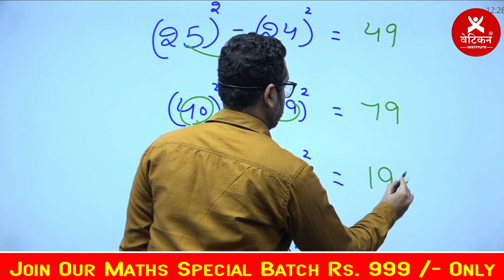|| Join Maths Special Batch || Rahul Sir || Vatican Institute ||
CET पास करने वाले सभी अभ्यर्थी इस Google Form को जरूर Fill करे ||